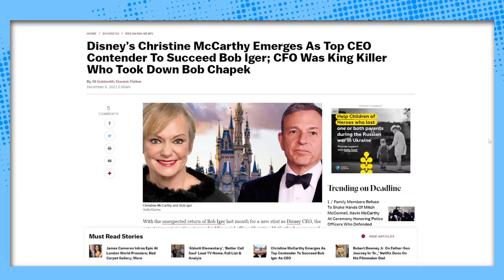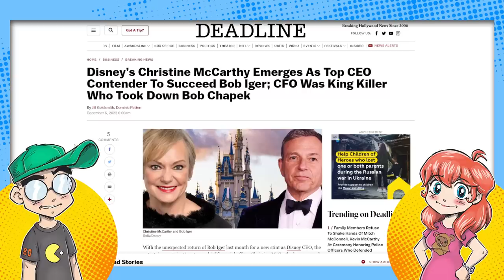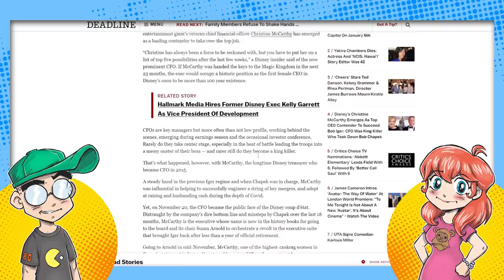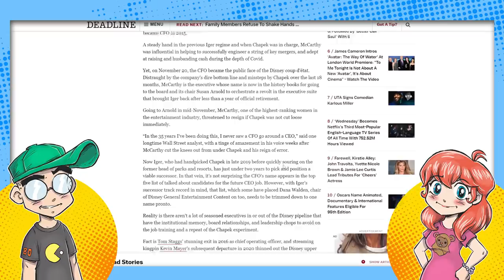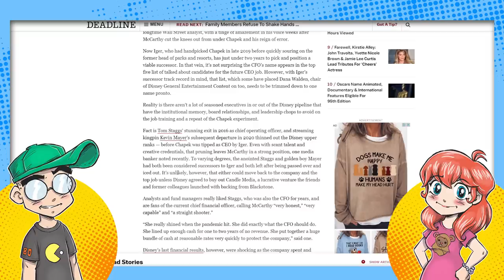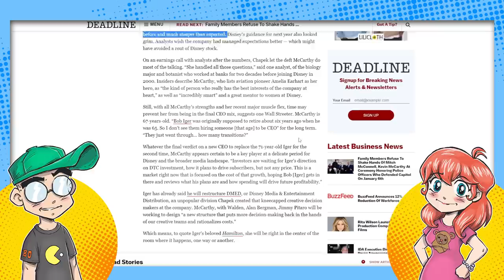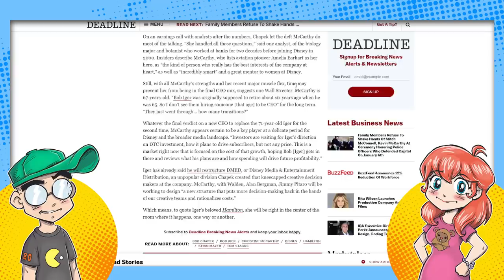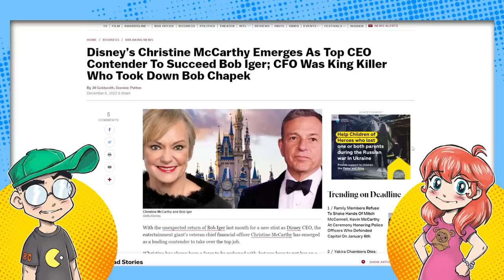Disney's Game of Thrones: CFO Ousted Bob Chapek to Take His Job?!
Did Disney CFO Christine McCarthy stab Bob Chapek in the back with the hopes of becoming Disney CEO herself? Even Deadline thinks this is plausible, with the Hollywood magazine calling her a "king killer." Sounds like a Disney Game of Thrones is going down in Mouse Town...

Mickey GoT art by (I believe) Andy Fairhurst.